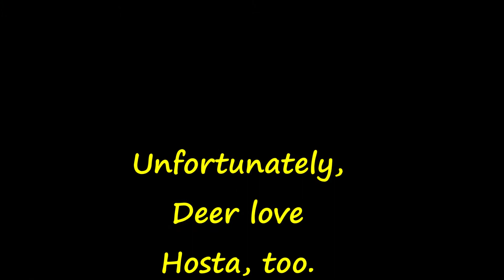Hosta Garden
I love Hosta and Lillies!